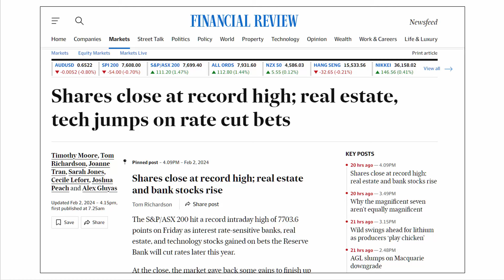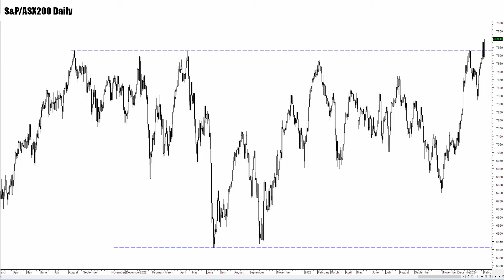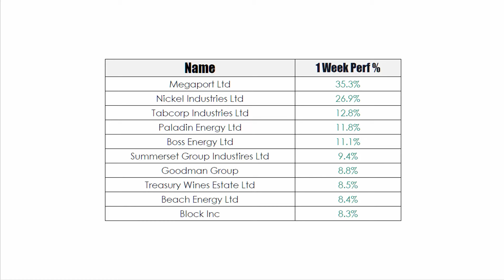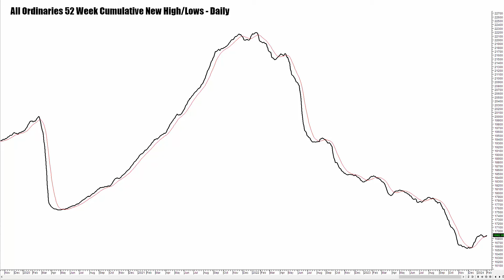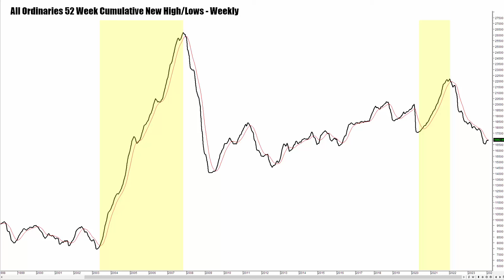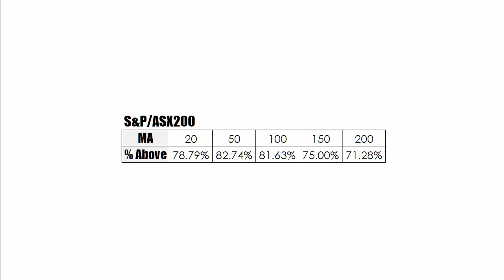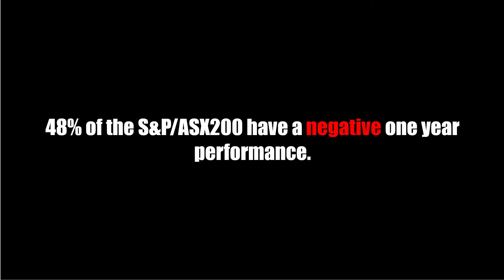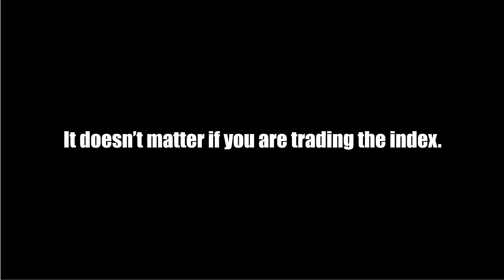TMT 75 All time high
For the first time in a long time, the local market has managed to make a new all-time high. This of course has set hearts racing in the investment community. However, as always the picture is always a little bit more complex than people are led to believe.